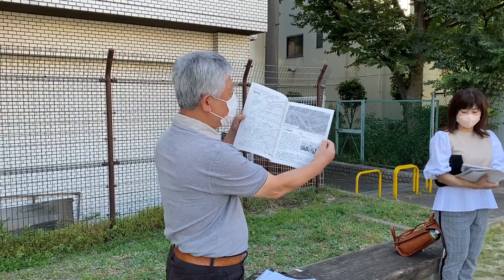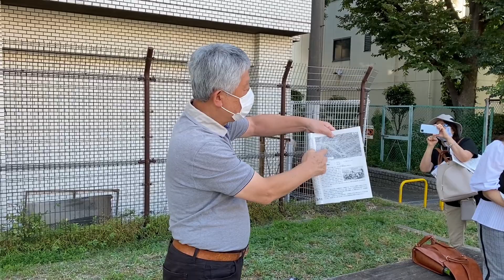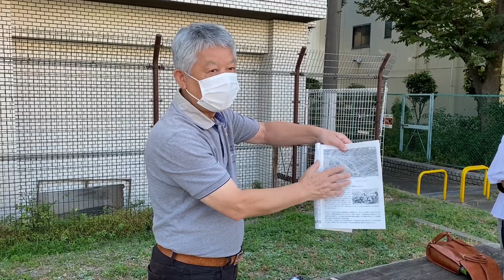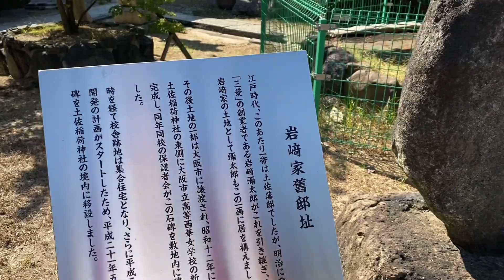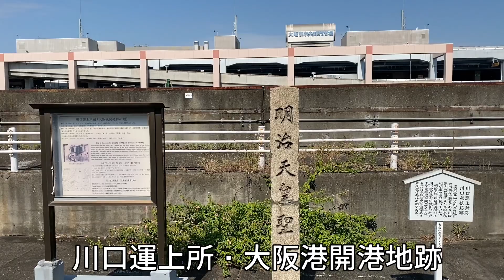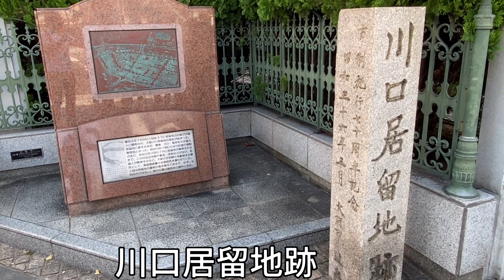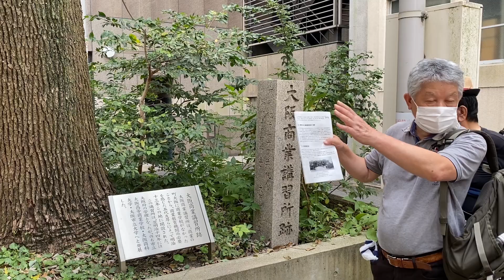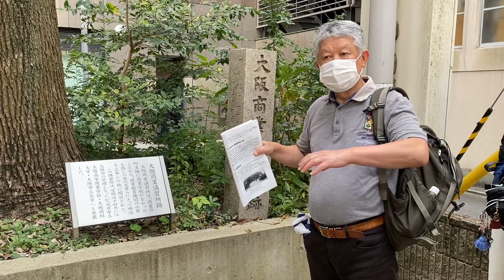【天外者】Dream五代塾主催『五代友厚大阪ゆかりの地探索①』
2020年4月末からスタートとした『堀内圭三チャンネル』ですが、オリジナル曲やカバー曲、また愛する京都の名所を『京都人京都旅』として紹介しています。

1960.5.5生まれ
1990年:NYアポロシアター『アマチュアナイトチャンピオン大会』で日本人初の入賞。
1994年:アニメ映画『ダークサイドブルース』の主題歌を歌う。
2016年〜KBS京都ラジオ『ホリー&春さんの祇園恋物語』好評放送中！